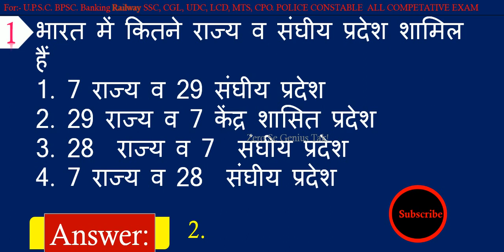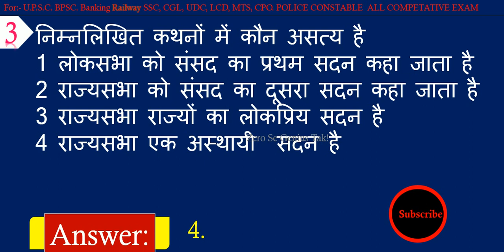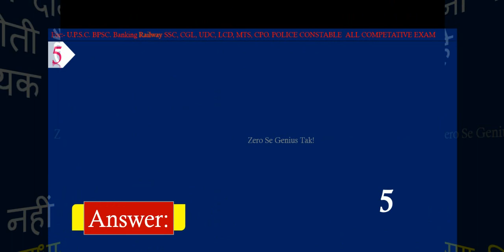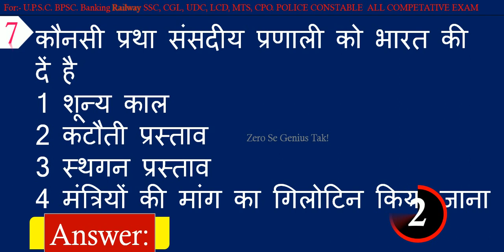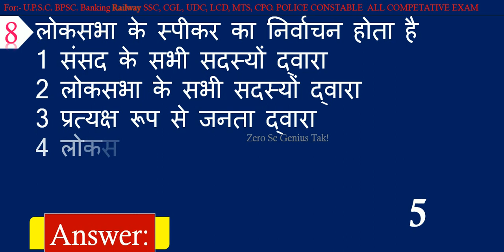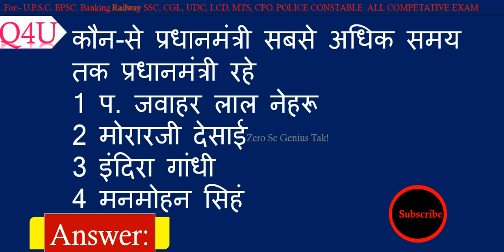Indian Polity Important Questions ans Answers for Competitive Exams in Hindi